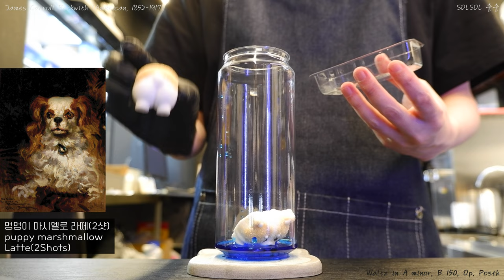🚫ILLEGAL Korean Cafe Vlog🚫 | Special Menu Compilation 【4K】